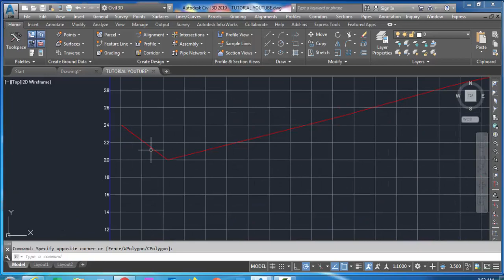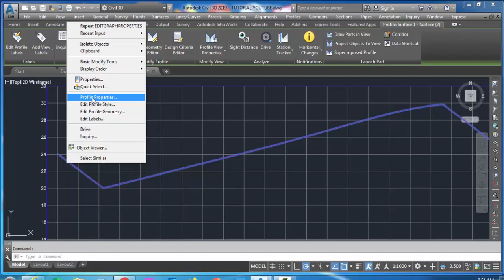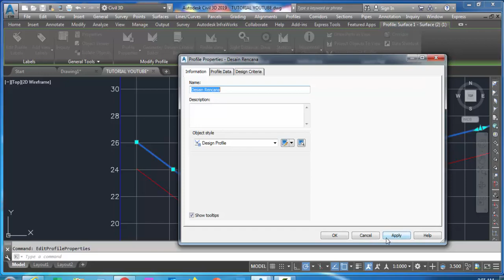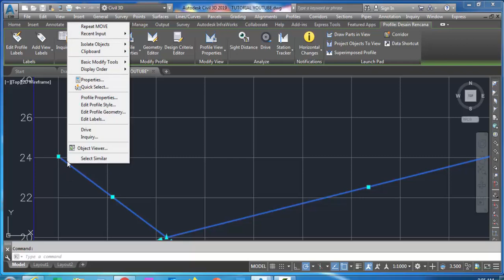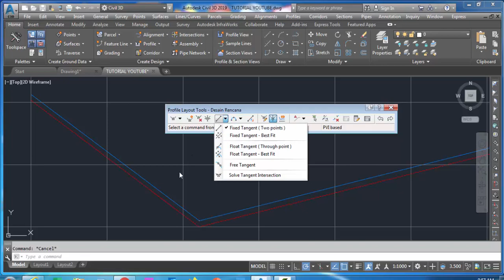Cara Mengcopy Exsisting Ground Menjadi Desain Rencana